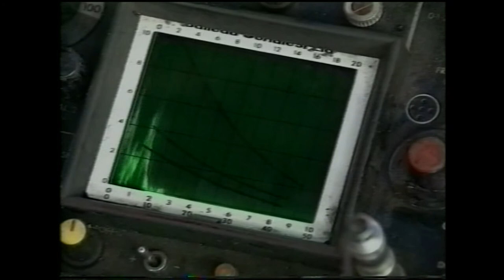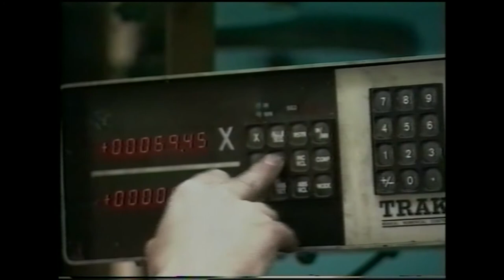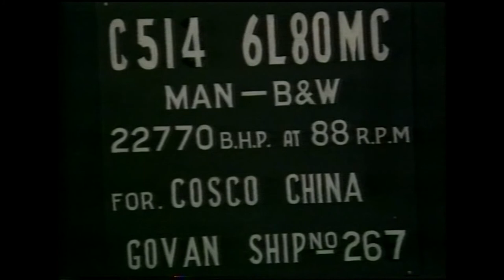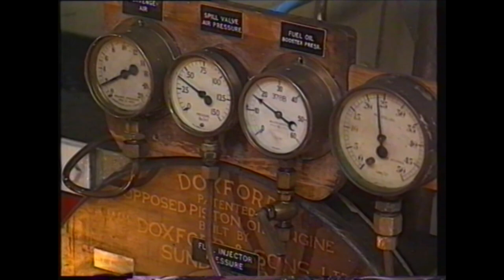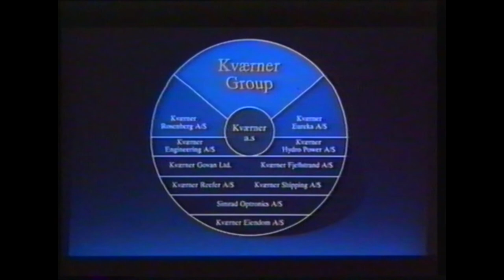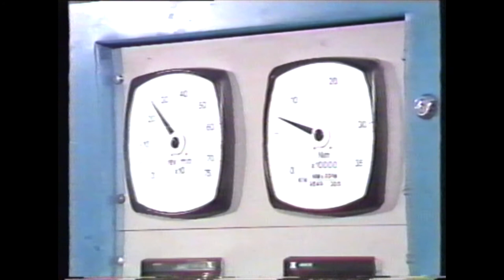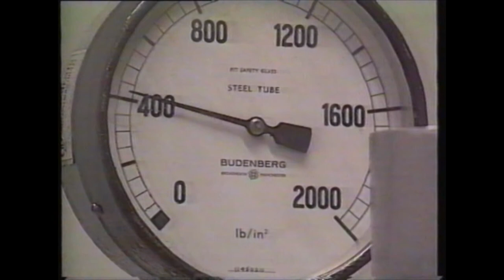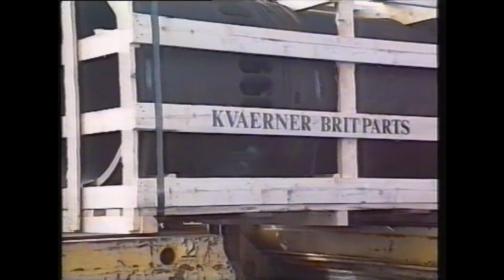Kincaids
Video made for J.G. Kincaid reunion on the 22nd October, 2015.